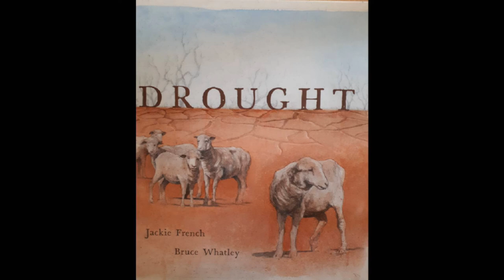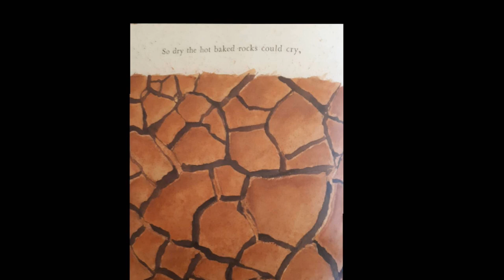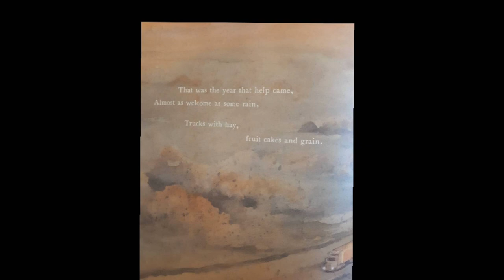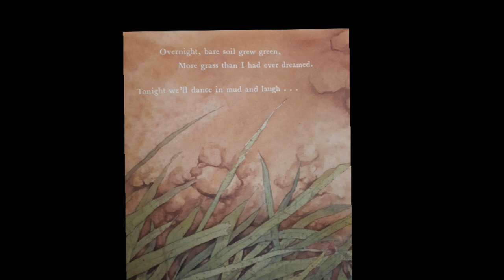Drought. Jackie French & Bruce Whatley. Scholastic Australia.